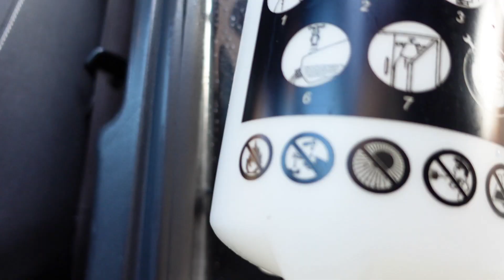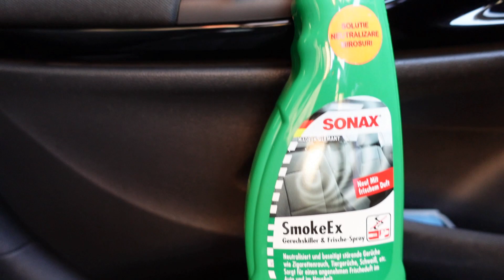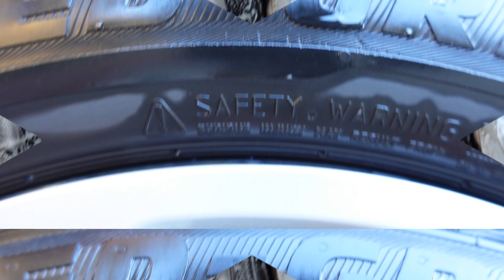Putina curatenie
⭐⭐⭐RECOMAND⭐⭐⭐